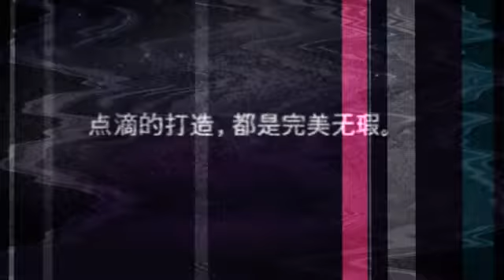Buy Online In China | Online Shopping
Chinabuyonline.cn is an amazing site. It's online shopping at its best and brings the joy of shopping online back in the hands on the buyer. With so many choices of products you are able to find what you are looking for so easily and with little or no effort. We understand that when you shop online, you want a variety of choices and a great selection, so this together with a safe and problem free payment solution with options to pay using different methods. All this is available from ChinaBuyOnline.cn, which means you are in good hands. Smooth and fast delivery with a minimum of fuzz is to be expected. Have fun shopping in the online shopping market and enjoy the convenience. Chinabuyonline.cn main aim is to service the needs of so many of our Chinese friends, but is of course available to everyone who enjoys shopping. You are so important to us and we hope you will take your time and spend a few moments checking out our site and should you need any assistance please contact us for immediate attention.